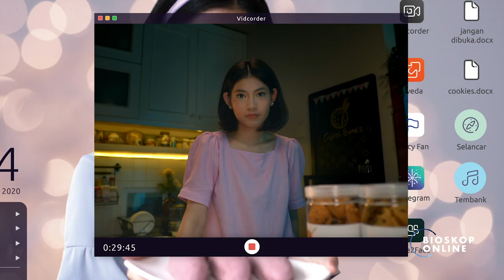Quarantine Tales (Teaser) - Bioskop Online Original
Konten original Bioskop Online yang berkolaborasi dengan Base Entertainment, “Quarantine Tales” sebuah cerita tentang usaha manusia yang berada dalam tantangan ruang dan waktu untuk terhubung dengan manusia lain melalui teknologi dengan segala keunggulan dan keterbatasannya. Quarantine Tales adalah kisah tentang rasa kehilangan dan terhubung kembali, bayangan masa lalu, ilusi mimpi, balas dendam, dan rasa bersalah seseorang.

5 Cerita dari 5 Sutradara, karya dari Ifa Isfansyah, Dian Sastrowardoyo, Jason Iskandar, Sidharta Tata, dan Aco Tenri.